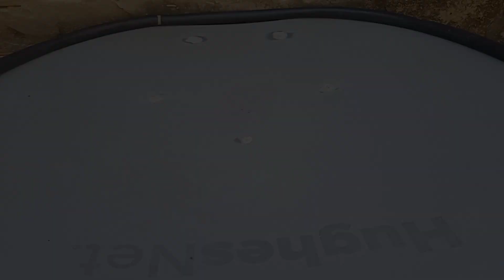FÉNIX contra FÉNIX! qual Delas conseguiu ser a Fênix Principal? Nessa disputada Batalha de BEYBLADE!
✔Fala ae galera escalate na área para avisar que esse canal e focado em Beyblade caseira ,
Aqui vc ver as maiores batalhas  mais isana de todos os tempos,
Peço a colaboração de todos vcs em 3. 2. 1 lery uip.

                                    ☸Minha determinação e não desisti já mais

☞Meu pix faça alguma doação para ajudar o canal